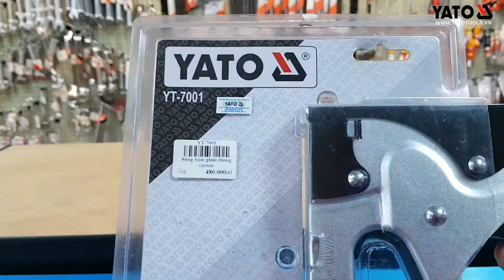[DỤNG CỤ CẦM TAY] Súng bấm ghim thùng carton YT-7001 | YATOTOOLS 📱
Súng bấm ghim thùng carton YT-7001

Mã sản phẩm : YT-7001
Hãng sản xuất : Yato - Ba Lan
Tiêu chuẩn : ba lan
Kiểu ghim : U, T, I
Bảo hành : 12 tháng